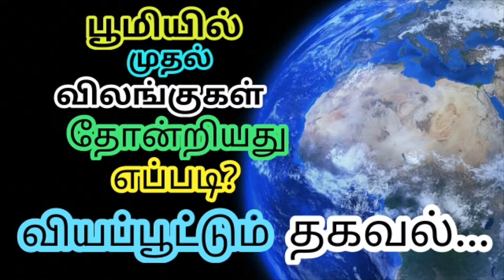பூமியில் முதல் விலங்கு தோன்றியது எப்படி? வியப்பூட்டும் தகவல்... | Tamil Top News